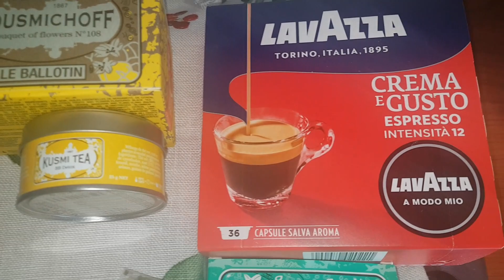Утреннее кофепитие!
Всем привет! У меня сегодня новое видео, очень для меня необычное, моя первая коллаборация, и я очень надеюсь, что я с нею справилась! Итак. Елена ) предложила мне снять видео об утреннем чаепитии со мной. У меня это кофепитие, на самом деле.

Для интересующихся- лак на ногтях OPI Seven Wonders of OPI